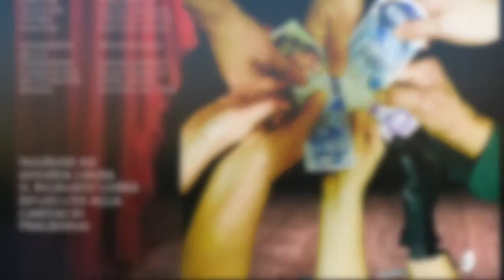Gsd Pralboino vs Nuova Curtatone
Nella prima gara dopo la pausa invernale il Pralboino affronta la capolista Curtatone